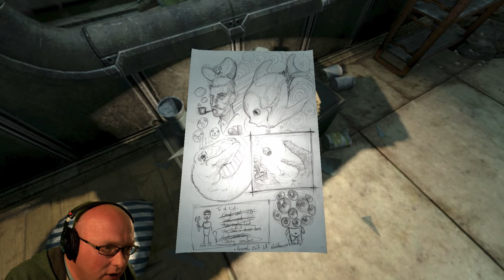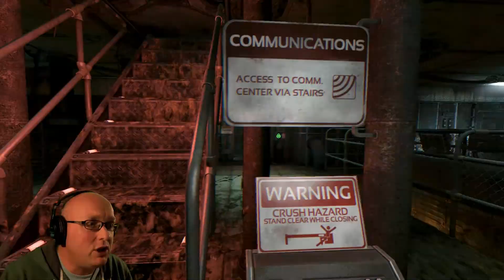SOMA part 2 - Under in the Ocean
Frictional Games brought you Amnesia and Penumbra and now there new game SOMA is out and looking good.

Hold on to you knickers.